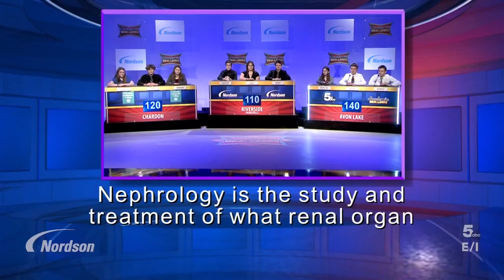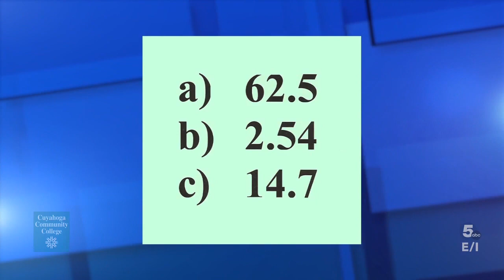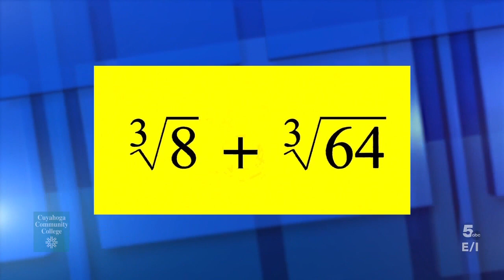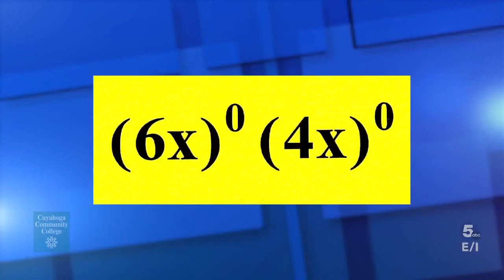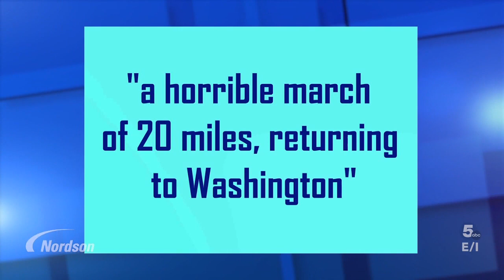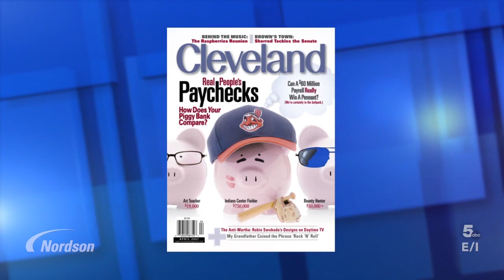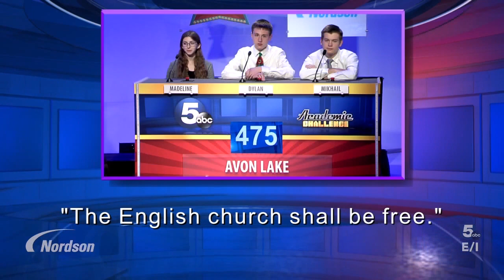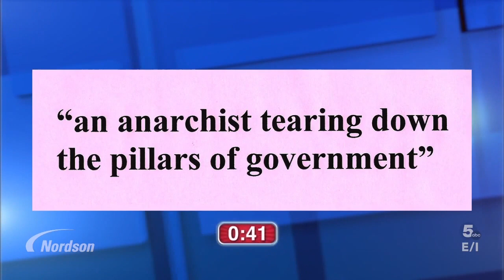Academic Challenge Episode 15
Watch Avon Lake, Chardon and Riverside (Painesville) compete in Episode 15 of Academic Challenge.